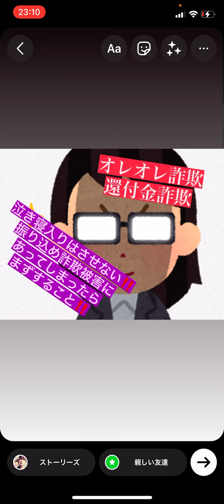【オレオレ詐欺、還付金詐欺etc】すぐにしてください！詐欺のお金が返還されるかもしれません！